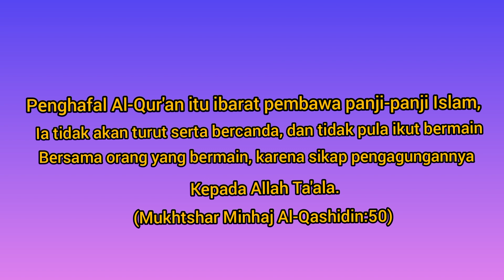pesan Fudlail bin Iyadh Rahimahumullah kepada para penghafal Al-Qur'an.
Video ini hanya berupa slide yang menayangkan hadist-hadist yang berkaitan dengan aktivitas seorang penghafal Al-Qur'an, agar tetap senantiasa dijadikan renungan untuk selalu memotivasi diri dengan perkataan Rasulullah shalallahu alaihi wassalam.

dan ini merupakan pesan para ulama salaf terdahulu, yang merupakan inspirasi bagi seorang penghafal Al-Qur'an agar berhati-hati dengan hafalannya.